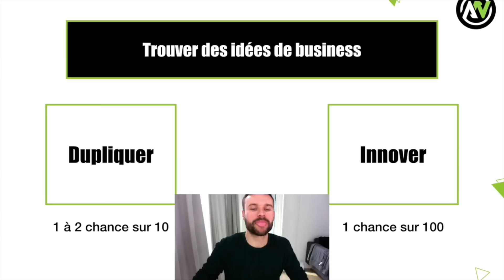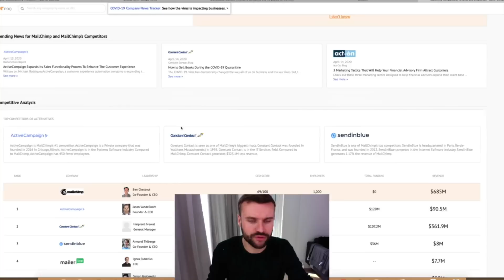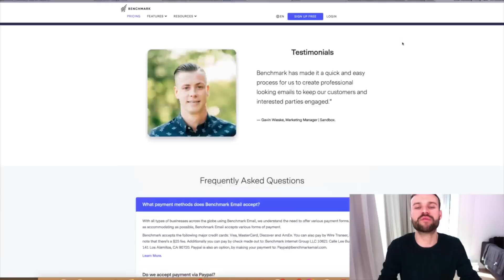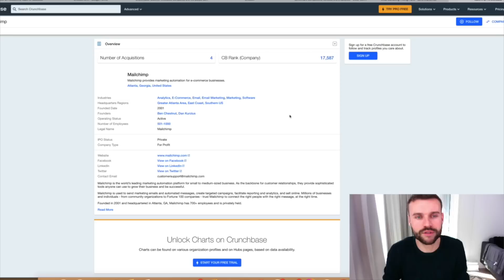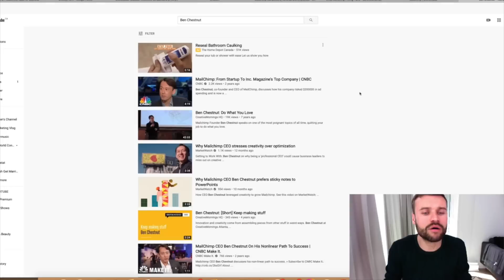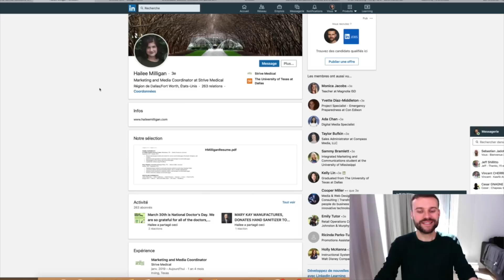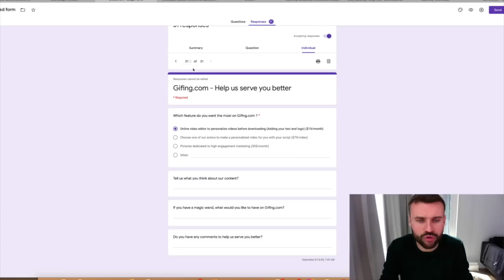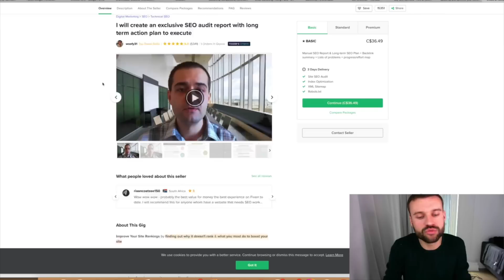Trouver Des Centaines D'idées Business (en 2022) - Formation Gratuite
Voici une formation gratuites ou je te filme mon écran et te montre différents sites très intéressant pour trouver une multitude d'idées business.

Quelles sont les prochains sujets que tu veux que j'aborde ?

**Rejoins mon groupe Telegram ou je partage les coulisses de mes activités ainsi que des stratégies marketing exclusives